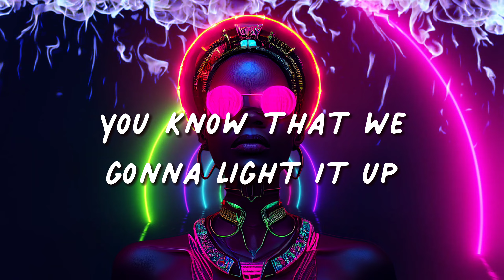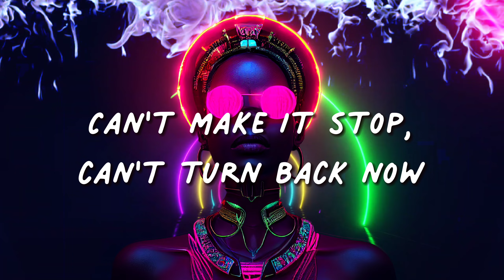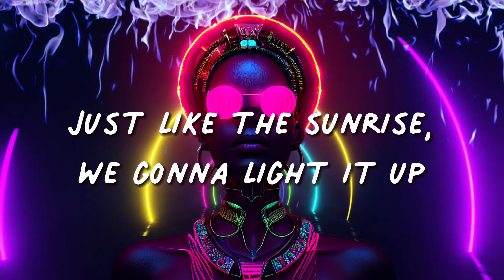ROBIN HUSTIN x TOBIMORROW feat. Jex - LIGHT IT UP (Lyrics)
Time to sing and relax ;)

We publish New Sounds and Videos everyday!

1 HOUR HAPPY MORNING PLAYLIST - Listen to lift your mood, you will smile on a first minute

Road Trip Mix - Songs to Play in a car during a long way trip - Happy & Chill - Only Positive Vibes

RELAX AND DREAM MOOD MUSIC | Art video for pleasure watching | Far Out - Chains (feat. Alina Renae)

🎤Light It Up Lyrics:

Just like the street lights lit this town
Like a fire in a blaze, gotta burn it down
Can't be afraid to live this out
We got this far don't know how

I see danger in your eyes
They know we'll burn down the night
Coming just like the sunrise
You know that we gonna light it up
Babe, tonight we gonna light it up
Just like the sunrise, we gonna light it up
Now

We light it, light it up

Just like a spark that's breaking out
Can't make it stop, can't turn back now
We know that's there no room for doubt
No we can't turn back now

Now

We will post it on our channel for free.

Wallpaper was created with pictures from:
Image Copyright: Premium license (Unlimited use without attribution) *
Image Licensor's Author: Microstocks - Freepik.com
Futuristic African American woman portrait illustration

🎥 Video was created via CapCut App  - video is Mood Music Copyright.

❗️Please do not use this video without our permission.

THANK YOU FOR YOUR TIME 🙏🎥 Video was created via CapCut App  - video is Mood Music Copyright.